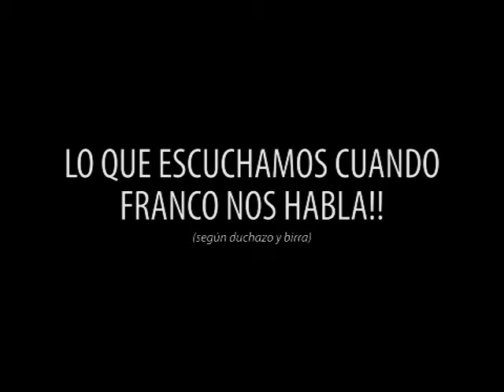Casamiento Franco y Cris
Baile dedicado a Franco Falduti en su casamiento.